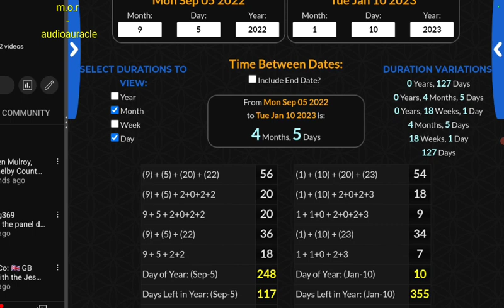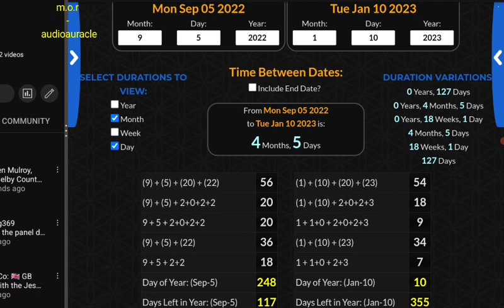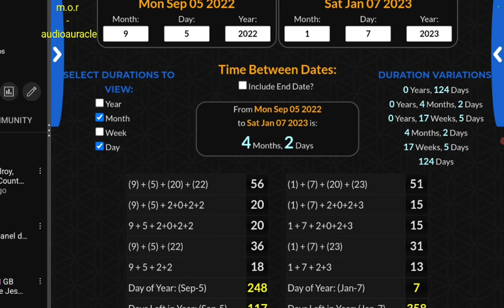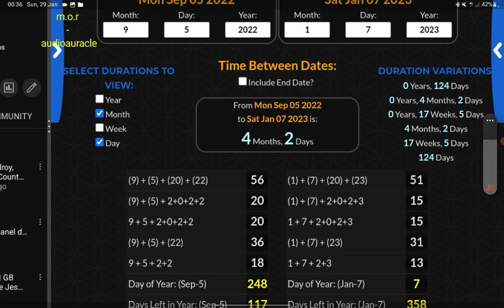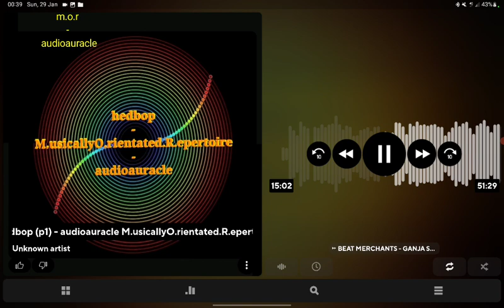Chris Kaba (🇬🇧 UK, Streatham, Police K*lling) date & Tyre Nichols Police Beating & D*ath dates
Chris Kaba (🇬🇧 UK, Streatham, Police K*lling) date & Tyre Nichols Police Beating & D*ath dates | Situation Reveal

Police Racism = 201, The Jesuit Order = 201

Also... BLM (Black Lives Matter)
*BLM = 27,*

Race = 27,
Racism = 27,
Ritual = 27,
Police Crime footage released January *27th*

Keenan Anderson -
(BLM Co-founder cousin killed by police)

Remember, the Capitol Hill situation wae 201 days after a certain statue came down!!! (also the community called Capital Hill before the fact, learn the code see the future, see around corners)

Gematrinator.com